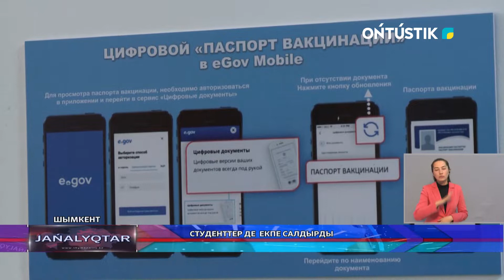Студенттер де екпе салдырды